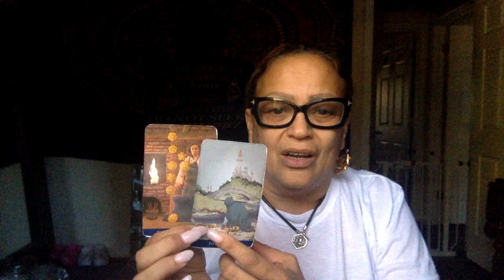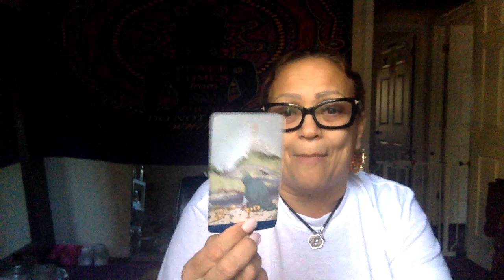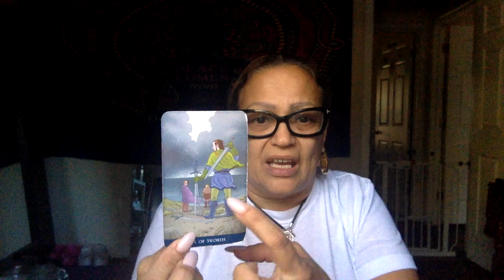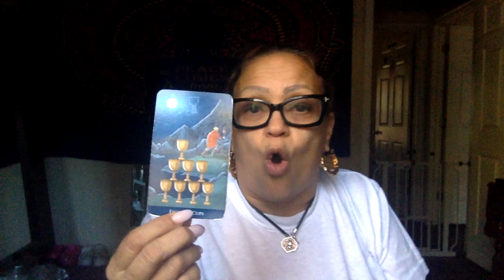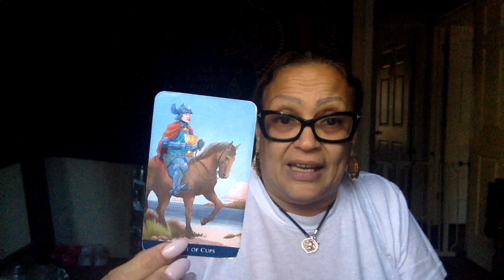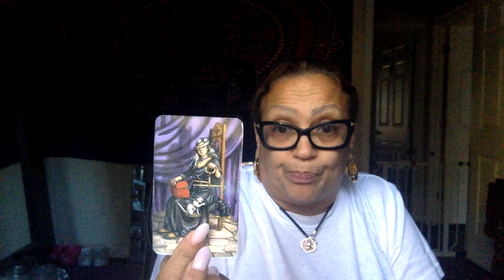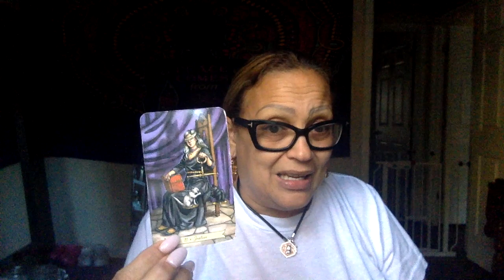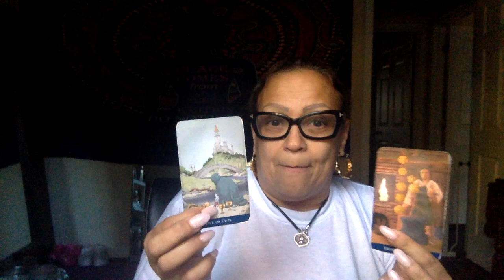Pisces Someone trying to suck🦇 your energy block your blessings🎁